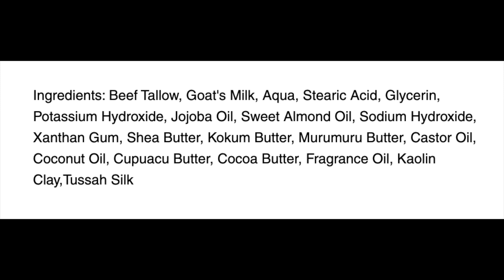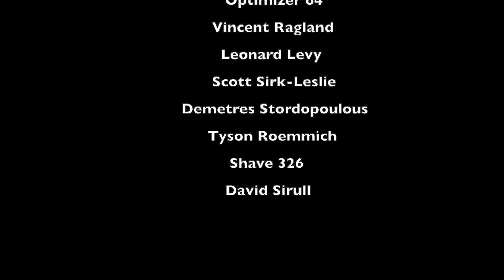Karve SB G Plate, First Line Shave Red, WCS Synthetic, Floid Black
Thayer’s Cucumber
Misting Bottle
Gillette Nacet Blades